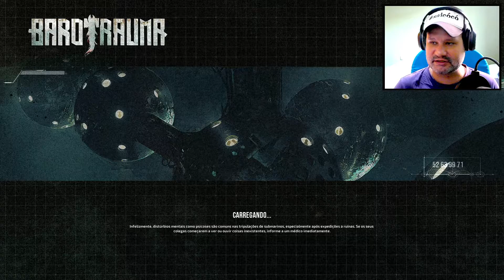Barotrauma - Conferindo o game (Acesso antecipado) "Cuidado: o perigo é imprevisível"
Barotrauma gameplay pc steam early access é um simulador cooperativo em 2D de terror e sobrevivência, no espaço. Controle seu submarino, dê ordens, encare monstros, conserte vazamentos, opere o maquinário, cuide da tripulação e fabrique itens. Cuidado: o perigo é imprevisível em Barotrauma!

Data de lançamento inicial: 5 de junho de 2019
Desenvolvedores: Undertow Games, FakeFish
Gêneros: Jogo de simulação, aventura, ação
Plataformas: PC Windows, macOS, Linux, Mac OS

Divirta-se!